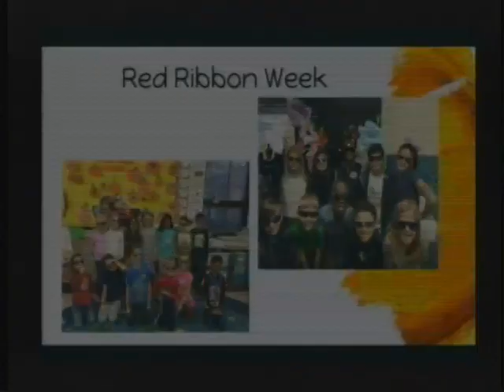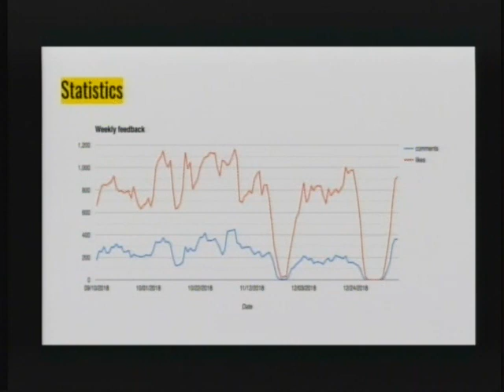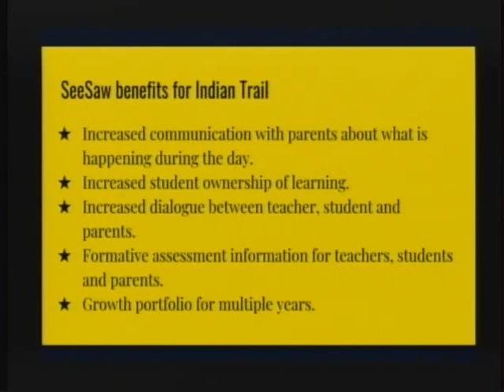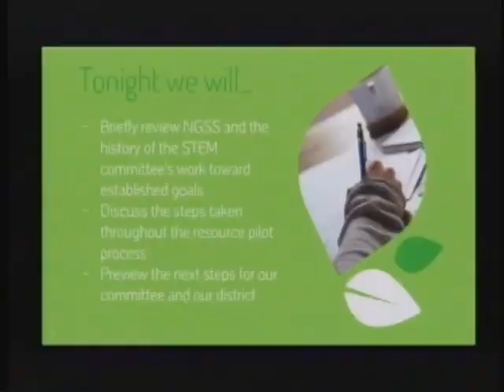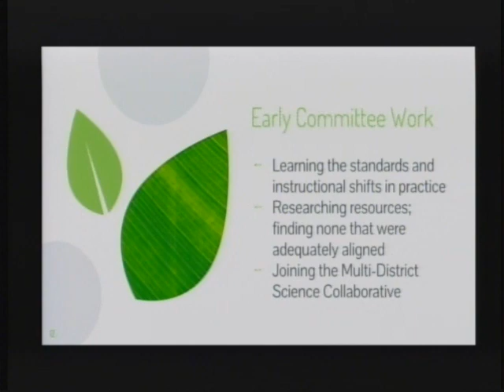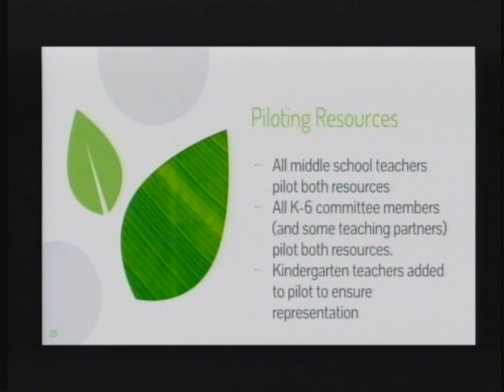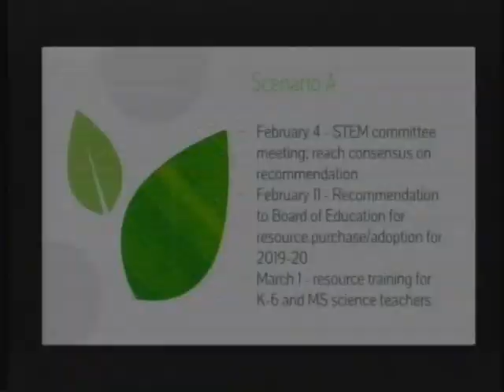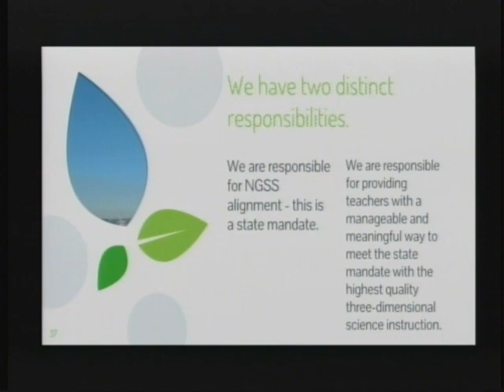Downers Grove Grade School District 58 - BOE Meeting - January 14, 2019